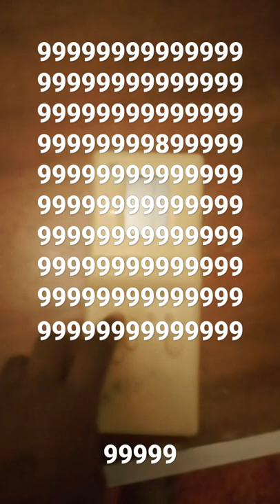26 de julho de 2022